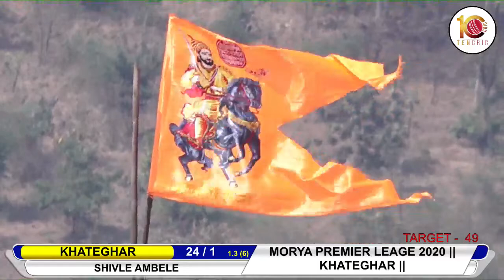KHATEGHAR VS SHIVLE AMBELE AT MORYA PRIMIER LEAGE 2020 KHATEGHAR || DAY 2